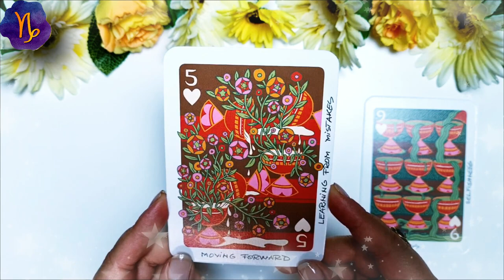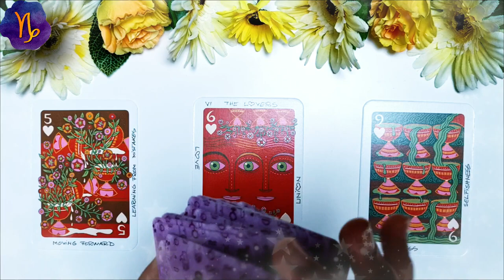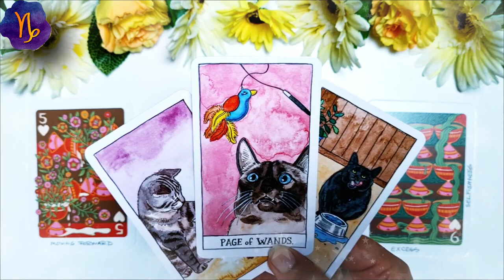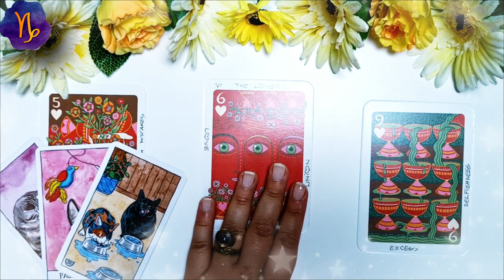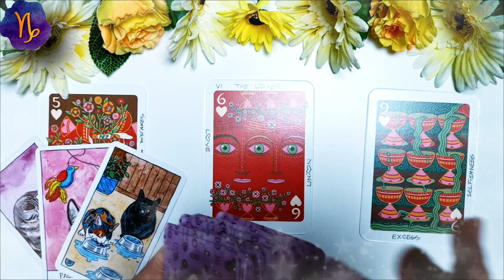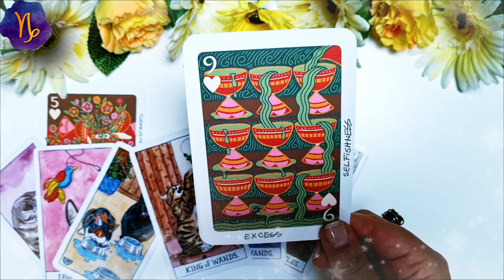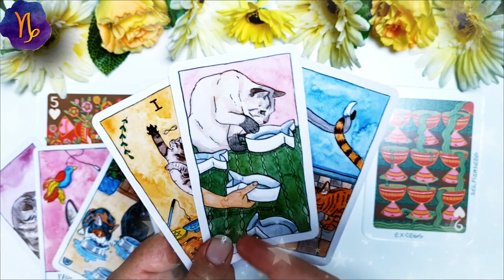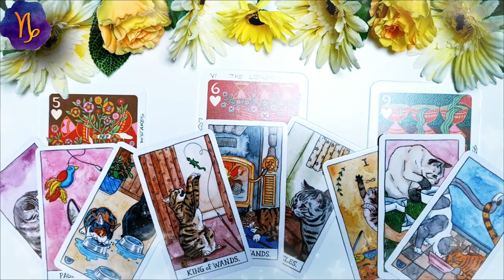CAPRICORN ♑️ AUGUST 2021 | Nu mai lăsa emoțiile negative să îți influențeze sănătatea | Tarot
În această etalare de tarot am extras 3 cărți pentru nativii din CAPRICORN pentru luna AUGUST 2021. Prima carte este pentru energia în dragoste  ❤️ a doua carte pentru sănătate ⚕️ și a treia carte pentru energia financiară 💲 (carieră, afaceri, bani). La final am extras și o carte oracol 🔮  pentru a găsi mesajul de încurajare care să va ajute în această lună. Aceasta este o etalare generală, prin urmare dacă nu rezonezi cu mesajul cărților îți recomand să urmărești și etalarea pentru ascendentul tău, precum și pentru semnul zodiacal în care ai Luna natală sau alte plasamente planetare importante. Dacă ai o anumită întrebare, sau o problemă care te macină îți recomand să vizionezi etalările de tipul alege-o-carte în care trebuie să te folosești de intuiția ta pentru a alege mesajul pe care trebuie să îl auzi acum (aceste etalări sunt atemporale, general valabile, indiferent dacă le vizionezi în ziua în care am extras cărțile sau peste câțiva ani, pentru că mesajul este ales de tine cu ajutorul intuiției).

❤️DRAGOSTE💋  00:00
⚕️SĂNĂTATE💊 06:04
💲AFACERI, BANI, CARIERĂ💰 10:35
🔮 ORACOL – CARDURI DE ÎNȚELEPCIUNE 🧿 12:30